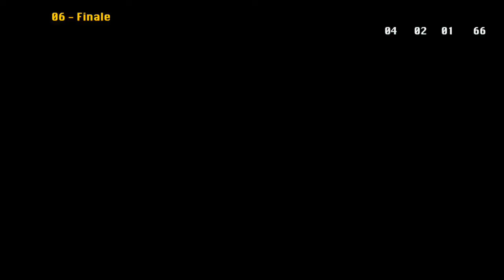Fine R.I.P. exklusiv und live aus dem Proberaum Teil 494